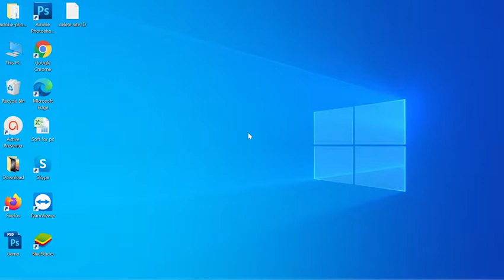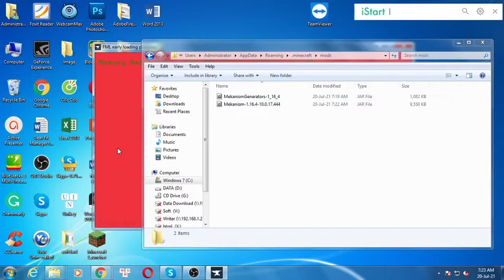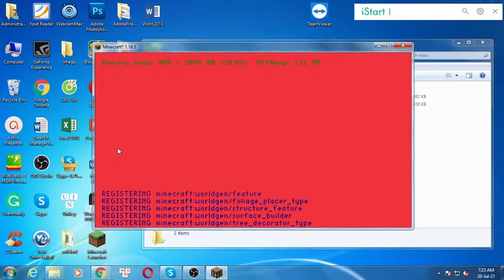Mekanism Generators Mod 1.16.5/1.15.2/1.12.2 & Tutorial Downloading And Installing For Minecraft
I will guide you through the detailed steps, from which you will find your download Mekanism Generators Mod 1.16.5/1.15.2/1.12.2 and install it easily.

Description Mekanism Generators Mod:
Mekanism Generators is an official addon to Mekanism that adds various generators and ways to produce energy. Without this module you will need some other mod to be able to produce energy for your Mekanism machines.

Features:

Heat Generator
Gas-Burning Generator
Bio-Generator
Solar Generator
Advanced Solar Generator
Wind Generator
Reactor
Turbine

How to install Mekanism Generators Mod
1. Download the Mekanism Generators Mod you want to install.
2. Navigate to your phone settings menu then to the security settings. Enable the Install from Unknown Sources option.
3. Use a file browser and navigate to your download folder. ...
3. The Mekanism Generators Mod should safely install.